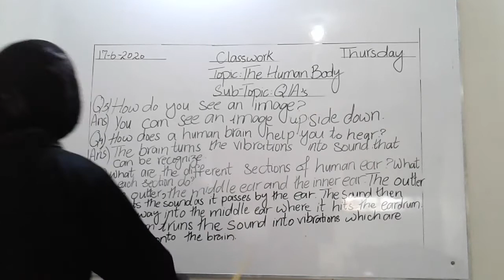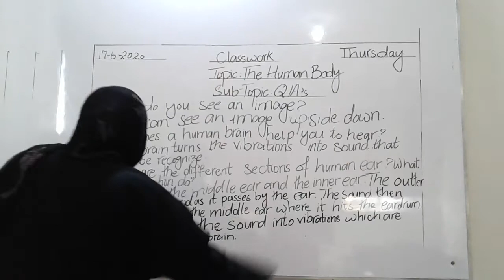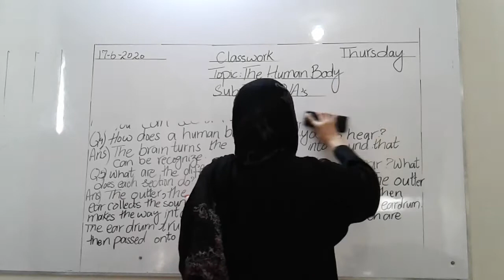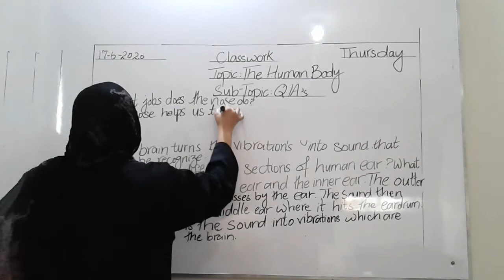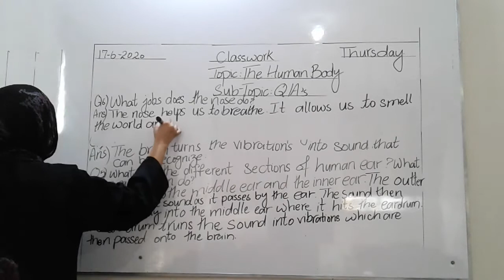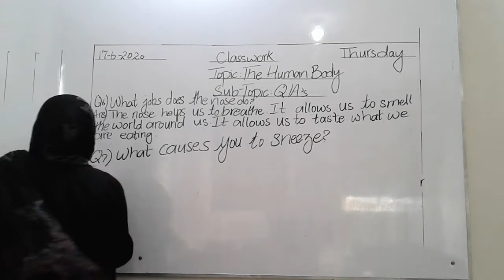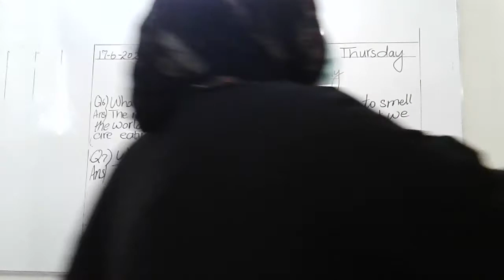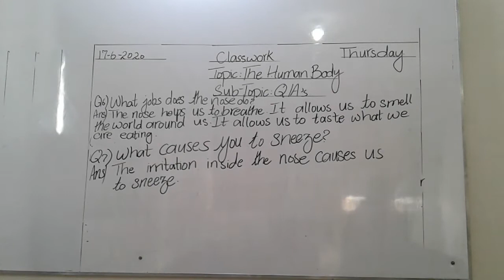Class 3 science part 2